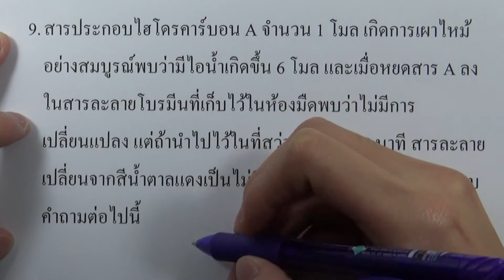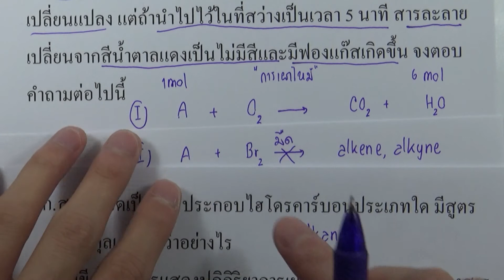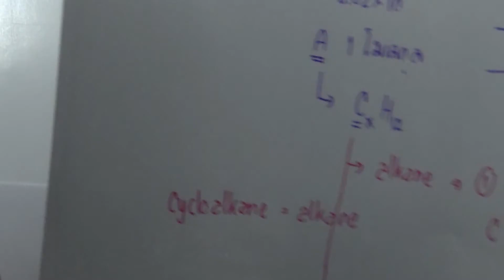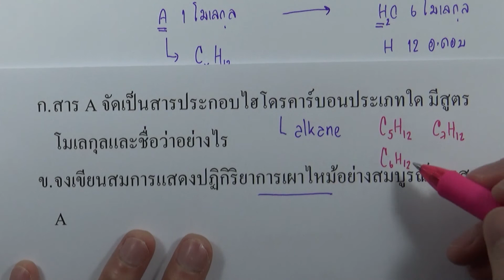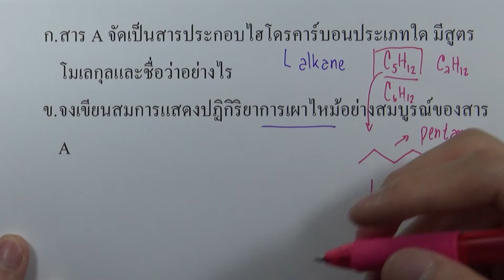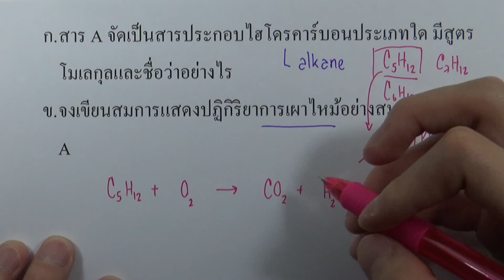แบบฝึกหัดท้ายบท เคมีอินทรีย์ ข้อ09